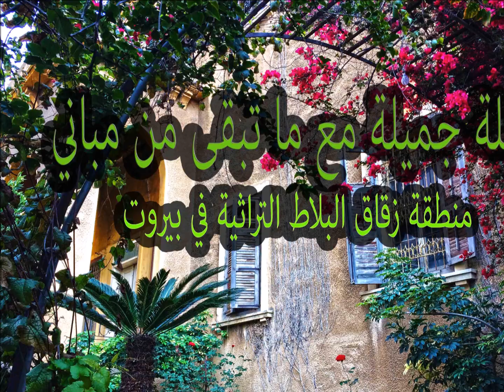Zokak al Blat Heritage Houses مباني زقاق البلاط التراثية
جولة جميلة على ما تبقى من مباني منطقة زقاق البلاط التراثية
برفقة عزف منفرد على العود للموسيقار البيروتي سعيد سلام رحمه الله.
شكراً للمصورين: هيام هزيمة، عبد اللطيف زبيب، وفريق تراث بيروت.
صورة بيت فيروز للسيدة نهاد الشريف برو.

Zokak al-Blat heritage buildings
Accompanying music: Oud improvisations by the late Saeed Salam.
Photos courtesy: Abed M. Zebib Hiam Hazime and Beirut Heritage team.